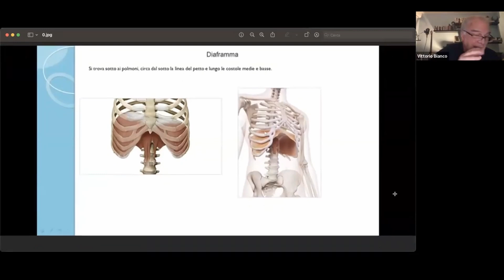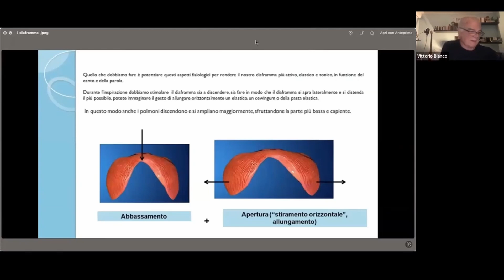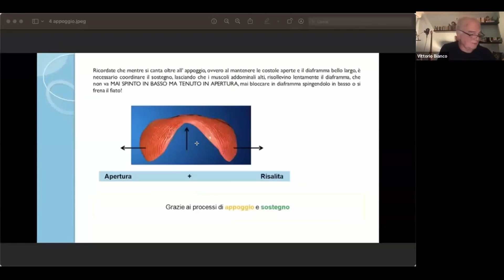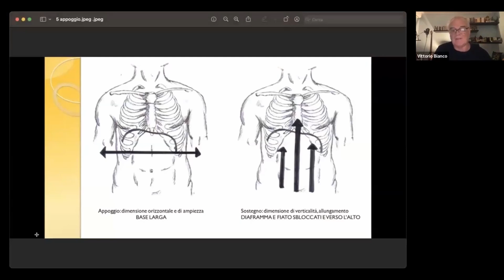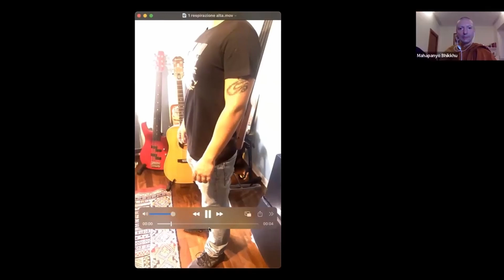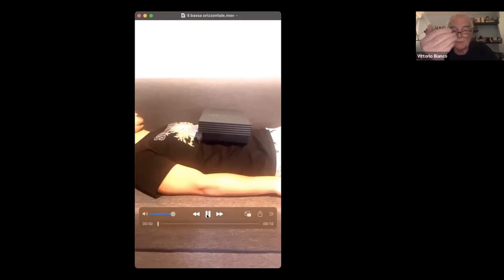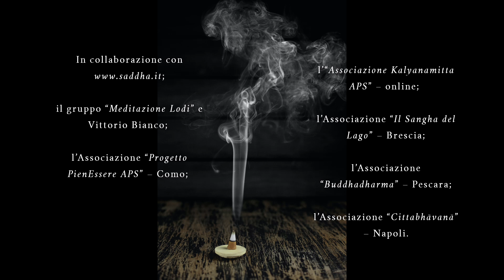(1/6) Il respiro nel corpo - condotto da Ajahn Mahāpañño - 17 Ottobre 2023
Laboratorio online condotto da Ajahn Mahāpañño:
IL RESPIRO COME MAESTRO

Sei incontri tenuti dal 17 ottobre al 21 novembre 2023.

Argomenti trattati:

1) IL RESPIRO NEL CORPO. Meditazione guidata sul respiro. Alla scoperta delle fasi e delle caratteristiche del respiro. Istruzioni sulla respirazione diaframmatica. In collaborazione con il gruppo “Meditazione Lodi” e Vittorio Bianco.

2) IL RESPIRO E LE EMOZIONI PRIMARIE. Sperimentiamo insieme il respiro associato a “gioia, tristezza, paura, rabbia”. In collaborazione con l’Associazione “Progetto PienEssere APS” – Como.

3) DARE FORMA AI RESPIRI. L’interdipendenza del respiro con corpo, sensazioni, stati mentali e specifici fattori della mente e qualità del cuore che sostengono la pratica spirituale. In collaborazione con l’“Associazione Kalyanamitta APS” – online.

4) COLLEZIONARE I RESPIRI. Meditazione guidata sul respiro associato a sensazioni, stati mentali e qualità del cuore e fattori della mente. Condivisione fra i partecipanti dei “nostri” respiri quale espressione di esperienze di vita. In collaborazione con l’Associazione “Il Sangha del Lago” – Brescia.

5) ĀNĀPĀNASATI SUTTA 1 di 2 – Il discorso sulla consapevolezza del respiro: le quattro tetradi sulla consapevolezza del respiro. Contestualizzazione dei precedenti incontri in riferimento alle parole del Buddha nel Canone pali (Majjhima Nikāya n 118). In collaborazione con l’Associazione “Buddhadharma” – Pescara.

6) ĀNĀPĀNASATI SUTTA 2 di 2 – Il discorso sulla consapevolezza del respiro: i sette fattori del Risveglio come respiro. Contestualizzazione dei precedenti incontri in riferimento alle parole del Buddha nel Canone pali (Majjhima Nikāya n 118). In collaborazione con l’Associazione “Cittabhāvanā” – Napoli.